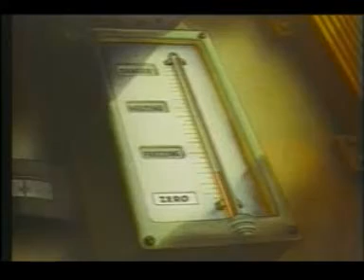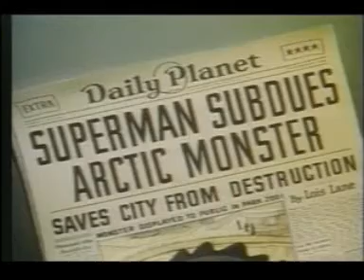Sleepy People: Halfway World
track 1 from Typhoid and Swans CD (1997)

Paul Hope / guitar
Phil "Earl Slick" Sears / lead vocals
Rachel Theresa / flute, backing vocals
Gary "Spangles" Bowden / bass
Graeme Swaddle / drums
Anna "Tanglewood" Blaydon / keyboards